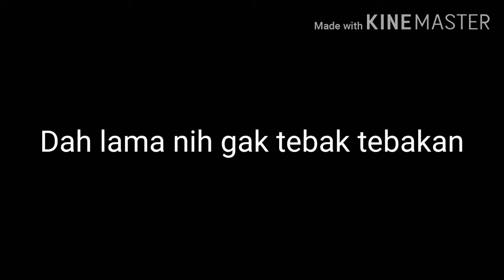NARUTO IN MINECRAFT ANIMATION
hi ini waktunya animasi yoooo sekarang jawab tebak tebakannya